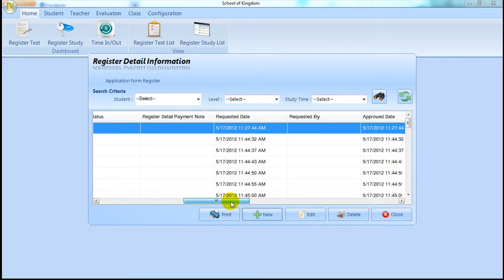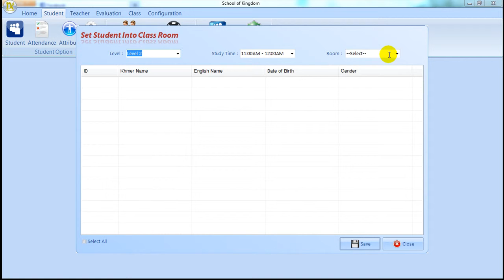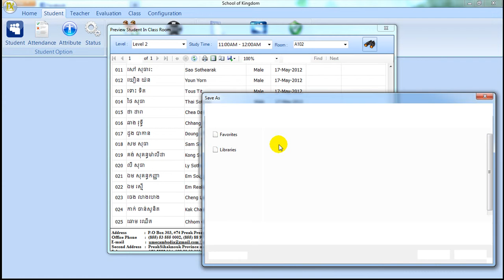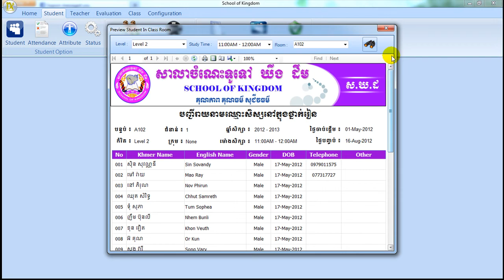Set student in class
You can insert all students in the class room.